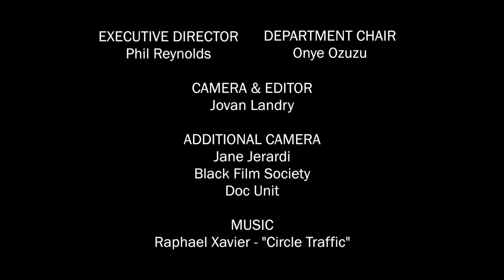Dance Center Residency: Raphael Xavier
Raphael Xavier is a professional breaker/dancer, rapper, music producer, comedian, photographer, author and multifaceted artist. Raphael tells us about his residency at the Dance Center of Columbia College Chicago this past February.